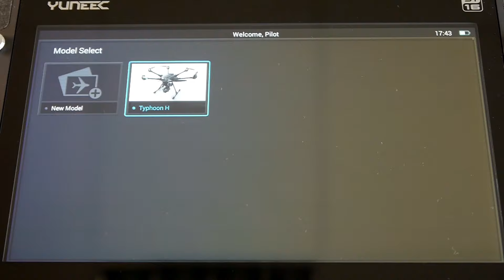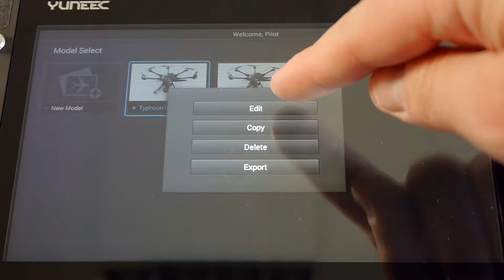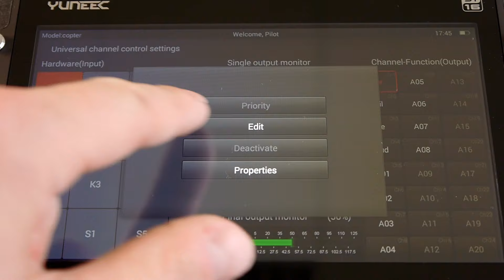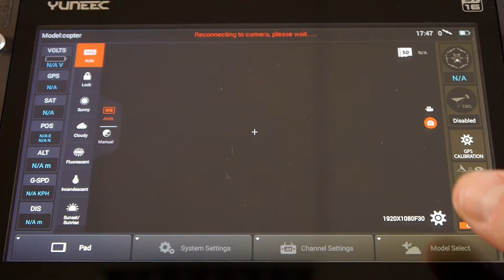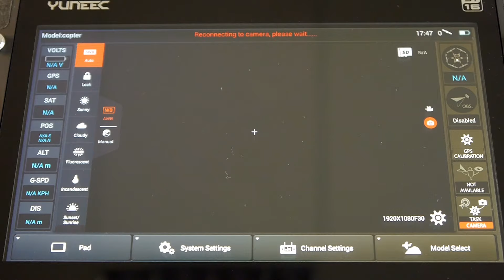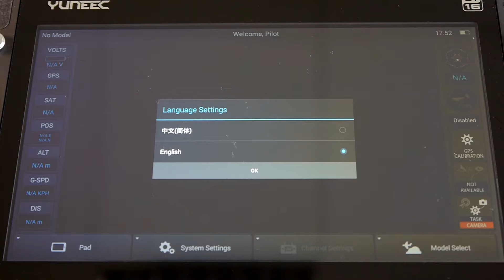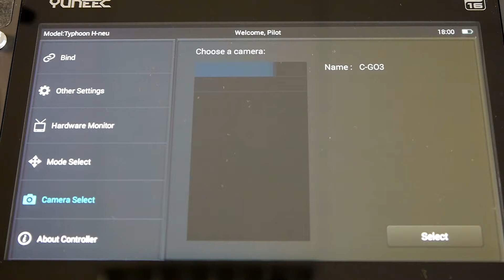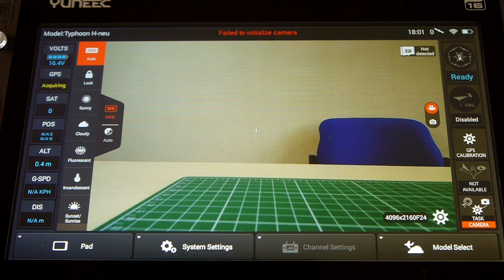#13 Yuneec Typhoon H | Tutorial | Werkseinstellung der ST16 + keine Kalibrierung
Hallo liebe Copterfreunde und Yuneec-Fan's

BITTE SCHAUT EUCH DIESES VIDEO IN RUHE AN, BEVOR IHR EURE COPTER DAS ERSTE MAL AUSPACKT ODER WILD LOS KALIBRIERT.

Aus aktuellem Anlass hier ein Video zum einen zur Richtigstellung was das kalibrieren des Copters betrifft und wie Ihr die App auf Werkseinstellungen zurück setzt, falls Ihr einmal eine Einstellung vorgenommen habt und nicht mehr wisst, welche das war.
Der Typhoon H ist dennoch ein Solider Copter, der sehr viel spaß macht und wunderbar zu fliegen ist.

Ich hoffe, Ihr habt Euch das Video vorher angeschaut, dann ist nämlich alles in Ordnung und ich wünsche Euch viel Spaß beim fliegen des Typhoon H

Also jetzt geht's los, viel Spaß beim schauen :)

▬ Für Fragen gern die Kommentarfunktion nutzen.
▬ wer Threema hat: Threema ID: 7CJB9YC4

Mein Equipment:
★Kamera's: Panasonic DMC-G6
★Bildbearbeitung: Adobe Photoshop CS6
★Videobearbeitung: Magix Video Deluxe 2015 Premium

OK